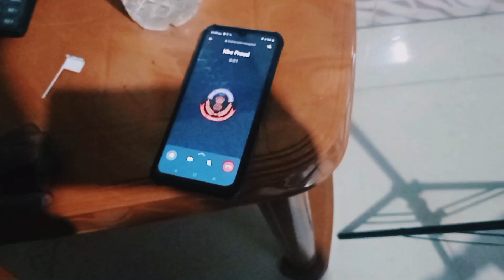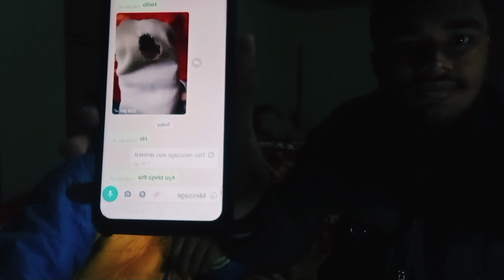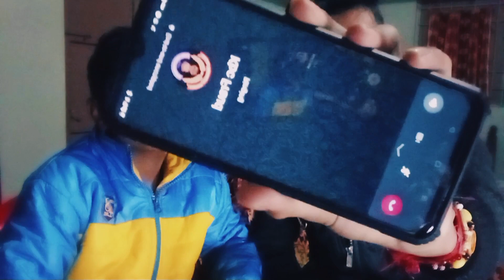KBC Wale Bande ke Pass last Call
Last KBC Wale Bande ke Pass last Call

MY EQUIPMENTS :

Fast camera Stand=
Second Camera Stand=
Mobile=Mobile=Take a look at this REDMI Note 9 (Shadow Black, 64 GB) on Flipkart

Ayan Debnath
From - Tripura ( India )